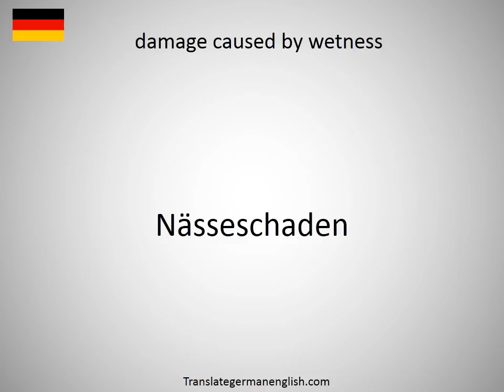How to say damage caused by wetness in German?